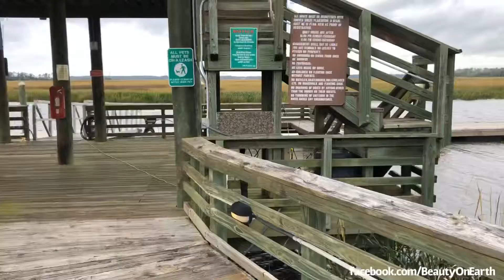Remarkable Condo View in Savannah, GA!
Savannah, Georgia. Nearby attractions:  Forsyth Park, Wormsloe Historic Site, The Olde Pink House, The Cathedral Basilica of St. John the Baptist, Mercer-Williams House Museum, Savannah Historic District, City Market, Skidaway Island State Park, Chippewa Square, Moon River Brewing Company.

Best Credit Cards to have:

Chase Sapphire Preferred (best for Traveling, 95$ Annual Fee)

Capital One Venture (best for Traveling, 95$ Annual Fee)

Chase Marriott Bonvoy (for Hotels, 0$ Annual Fee)

Chase Freedom (for daily use, 0$ Annual Fee)

American Express Blue Cash (for daily use, 0$ Annual Fee)